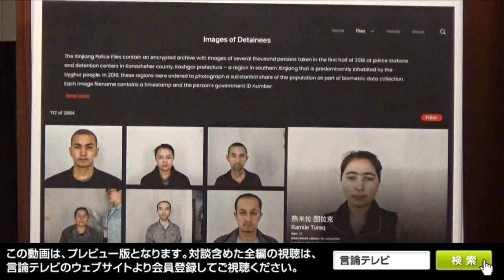【右向け右】第421回 - 三浦小太郎・評論家 × 花田紀凱（プレビュー版）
ウイグル公安文書の衝撃

令和４年６月10日金曜夜10時、第421回のゲストは評論家の三浦小太郎さんです。
中国当局からウイグルに関する内部資料数万件が流出しました。
中国共産党幹部の発言記録、収容施設の管理マニュアル、収容施設の内部写真、2万人以上の収容者リストや顔写真など数万件の内部資料です。
この「新疆公安ファイル」は、過去にも流出資料の検証をしている在米ドイツ人研究者、エイドリアン・ゼンツ博士が入手しました。公安当局のコンピューターに保存されていたものを、第三者がハッキングを通じて入手し、ゼンツ氏に提供したということです。
〈今回明らかになった内部資料は凄惨な実態をあらわにしている。手錠や足かせ、覆面をつけられた収容者の写真や、棒を持った警官たちに囲まれたり、何かを注射されたりしている収容者の写真も含まれている。外国に逃れた元収容者たちのこれまでの証言を裏付けるものばかりである。
流出資料には、中国共産党幹部が「海外からの帰国者は片っ端から捕らえろ」「拘束者が数歩でも逃げれば射殺せよ」と指示していた発言記録もあった。〉（産経新聞「主張」、2022年5月31日）
日本ウイグル協会のレテプ・アフメット副会長は５月27日、超党派議連「日本ウイグル国会議員連盟」に、中国非難決議の参院での採択など、国会としての対応を求め、「これ以上の証拠はない。より多くの国会議員に知っていただき、改めてウイグル問題への対応を国会として力強く推し進めていただきたい」と訴えています。
しかし、公明党の山口那津男代表は６月２日の記者会見で、中国のウイグルの人権問題に関する今国会中での参院決議の採択について「会期が迫っている中で、今国会の優先的な議題をしっかり仕上げるというのが今の参院の役割だ」と述べたと産経新聞が報じています。
米国務省は２日、世界各国の「信教の自由」に関する2021年版の年次報告書を発表。ブリンケン国務長官は記者会見で、中国政府が17年以降、新疆ウイグル自治区でイスラム教徒の少数民族ウイグル族ら１００万人以上を収容施設で拘束したと指摘し「ジェノサイド（集団殺害）や抑圧を続けている」と非難しています。
ウイグル公安文書の内容、中国のウイグルへの弾圧の実態、日本の対応について三浦さんに伺います。